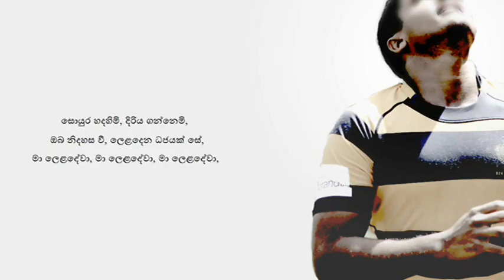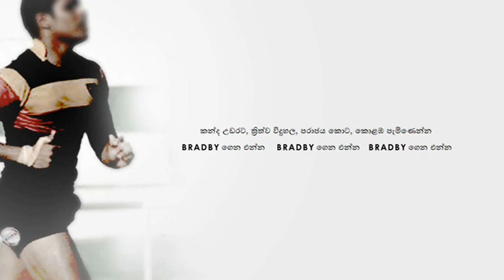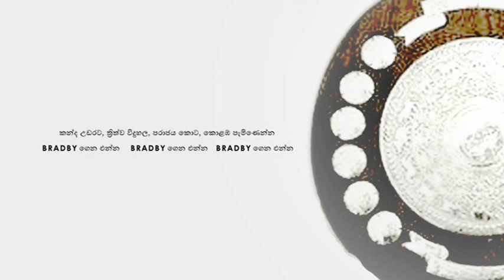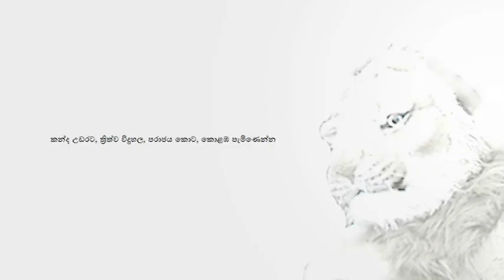The Bradby Anthem - Official Lyrics Version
Vocals & Lyrics - Sanchitha Wickremesooriya,Viraga Perera and Rafhan Jeffry
Guitarists          - Shane Vas & Sahan Silva
Mixed by             - Ryon Anthony